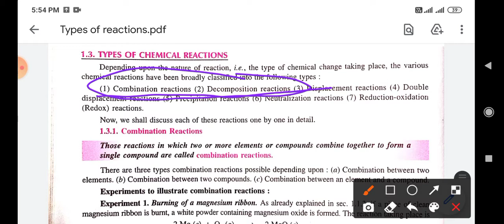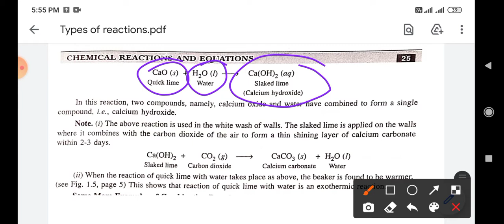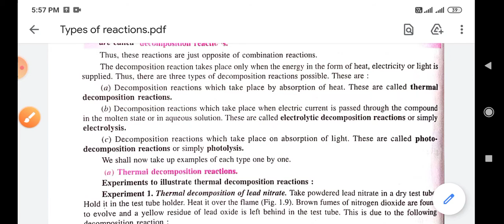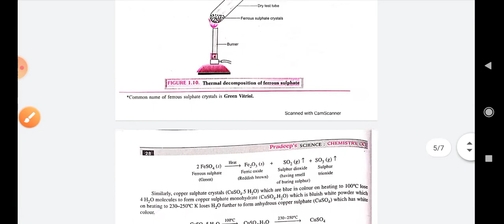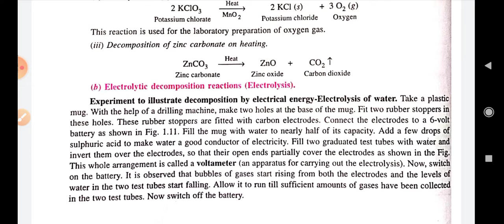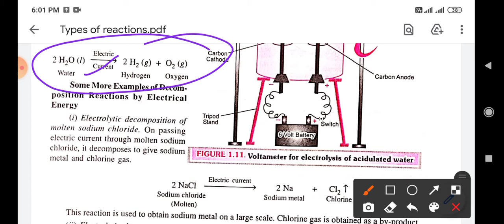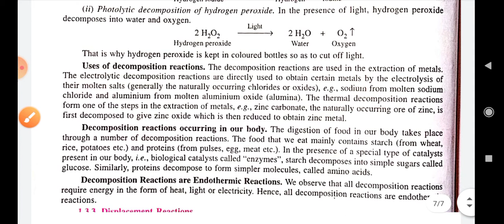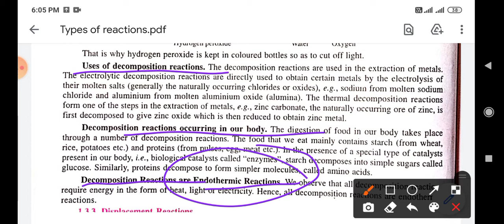Combination vs decomposition reactions l Class 10th Chemistry Cbse l Types of Chemical Reaction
Hello viewer this is your host and dost and your chemistry teacher arshad_inam, the_educationist welcomes you to my youtube channal..
  so keep in touch...

So, If you found a value in this video so

Readymade notes of chemistry of 9,10,11 and 12 (cbse, icsc and all stateboards )
 are available
Contact if you require@

important questions of class 10 chemistry chemical reactions and equations
cbse class 10 chemistry chemical reactions  and equations important questions
class 10 chemistry chemical reactions and eqiations in hindi
important questions of class 10 chemistry for board exams
important questions of class 10 chemisyry icse
important questions of class 10 chemistry
important questions of class 10 chemistry cbse
important questions of class 10 chemistry chapter 2

so this is signing time.